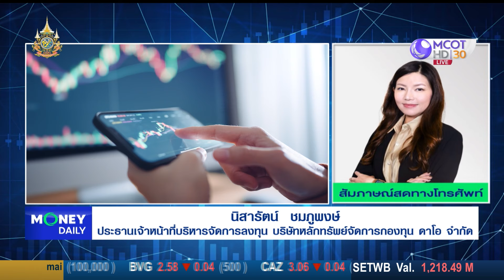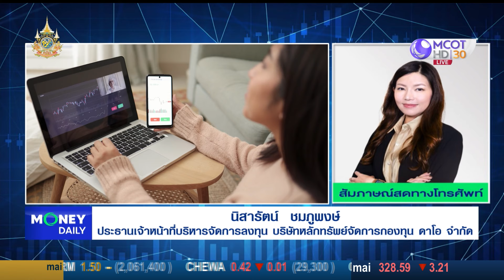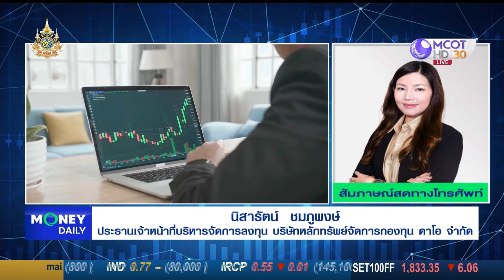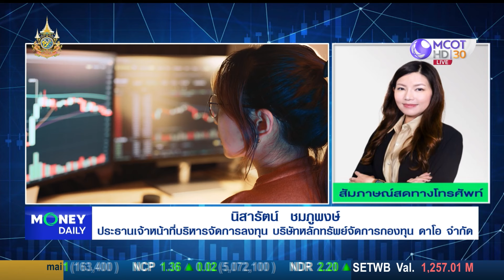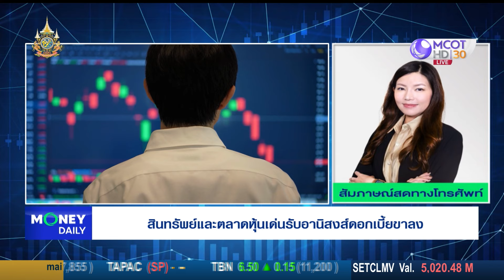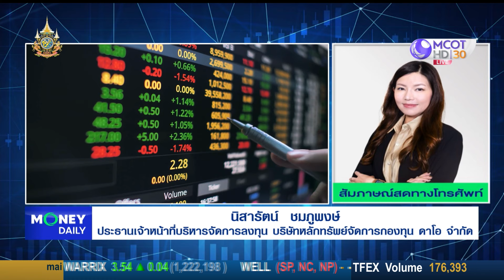สินทรัพย์และตลาดหุ้นเด่นรับอานิสงส์ดอกเบี้ยขาลง